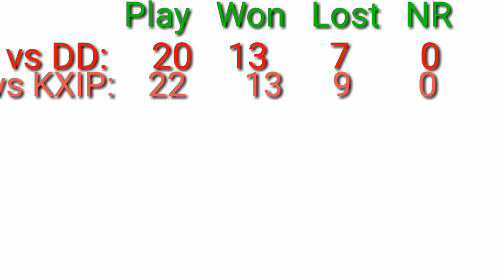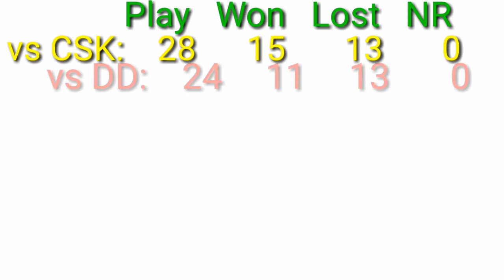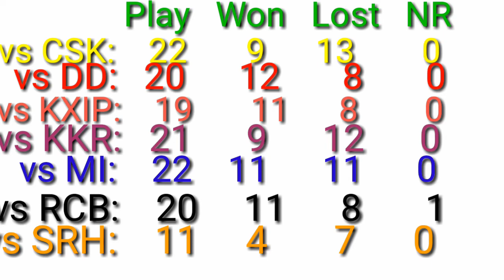VIVO IPL HEAD TO HEAD| MATCH LIST| ALL TEAMS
1: CHENNAI SUPER KINGS (CSK)
2: DELHI CAPITALS (DD)
3: KINGS XI PUNJAB ( KXIP)
4: KOLKATA KNIGHT RIDERS (KKR)
5: MUMBAI INDIANS (MI)
6: RAJASTHAN ROYALS (RR)
7: ROYAL CHALLENGERS BANGALORE (RCB)
8: SUNRISERS HYDERABAD (SRH)

                   LIKES,COMMENTS & SHARE